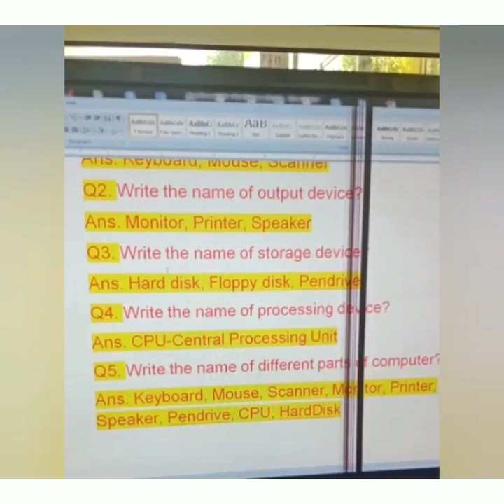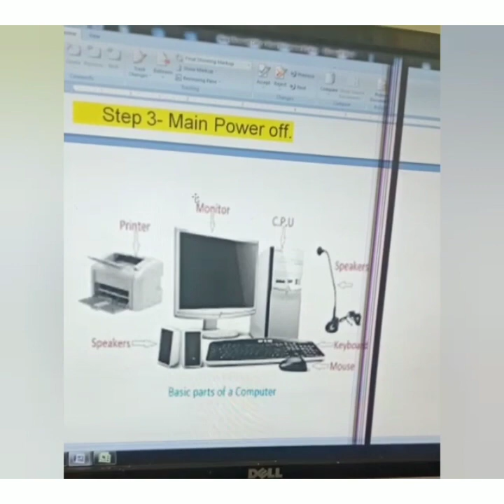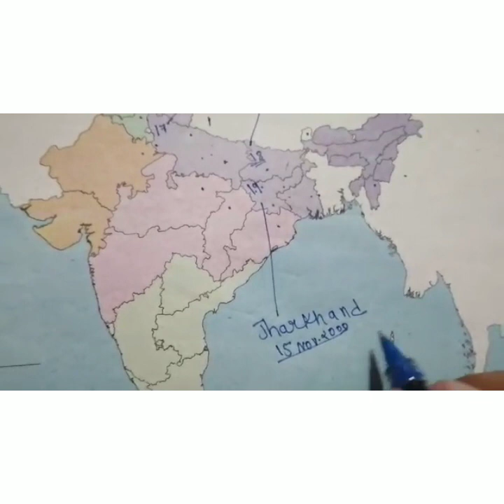2nd to 5th, preparation for competitive exam, 13-07-2020